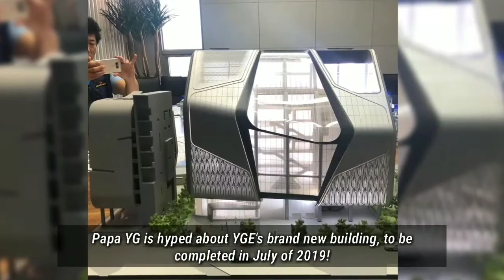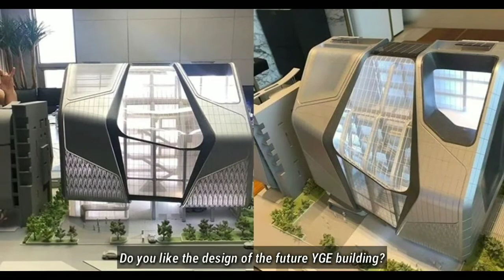Papa YG is hyped about YGE's brand new building, to be completed in July of 2019!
Yang hyun suk, YG ENTERTAINMENT's brand new building, Kpop